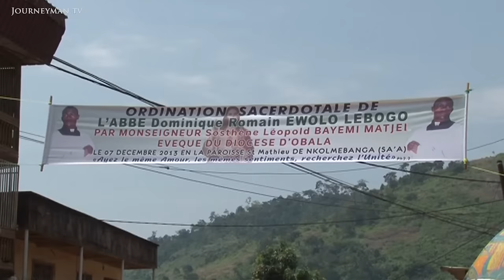Cameroon's State Sanctioned Homophobia Problem (2014)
Jailing Gays (2014): Cameroonians are imprisoned, raped and murdered if thought gay. In a troubled country where homosexuality tops the list of social concerns, violence and hate are being directed onto a suffering minority.

"If they were able to enter three fingers, they say you are a homosexual" says lawyer Alice Nkom. She describes the disturbing 'tests' that alleged homosexuals suffer at the hands of police doctors, desperate for evidence of sodomy. A hundred alleged homosexuals are arrested in such a way every year in Cameroon, in what Nkom sees as a systematic rape of individual and international human rights laws. "99% of Cameroonians are against homosexuality, this is fact!" says government spokesman Issa Tchiroma, and with the media fuelling homophobic sentiment this figure already seems to effect the next generations. "I have never seen hate unleashed in such a way", says a gay man, speaking out about a recent homophobic murder.